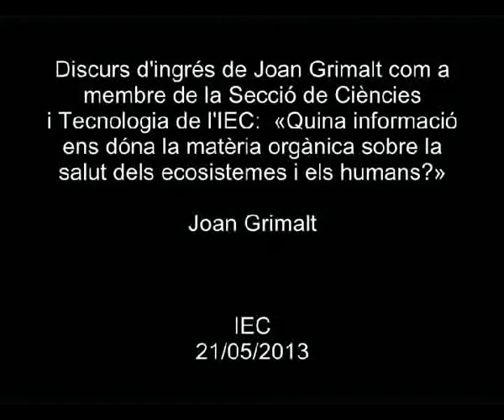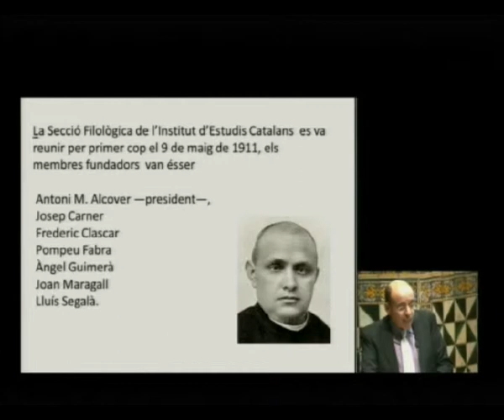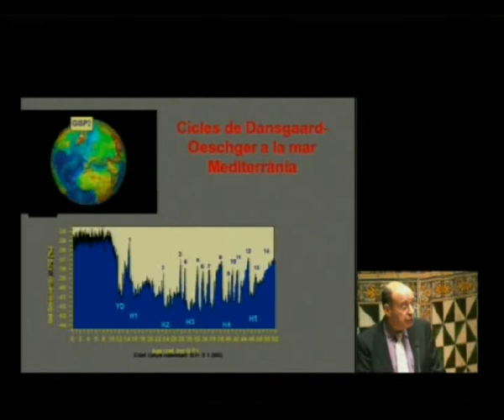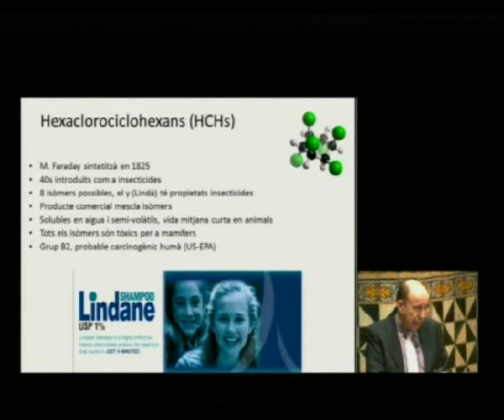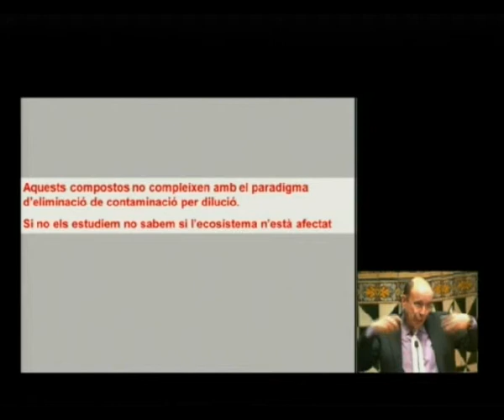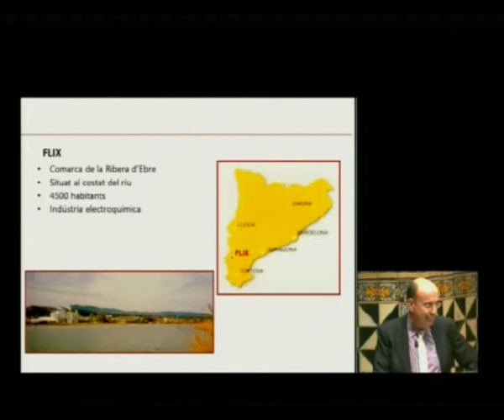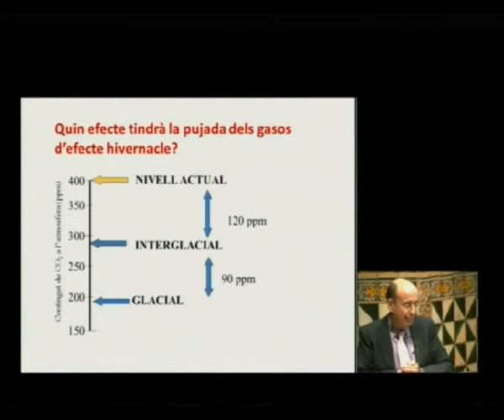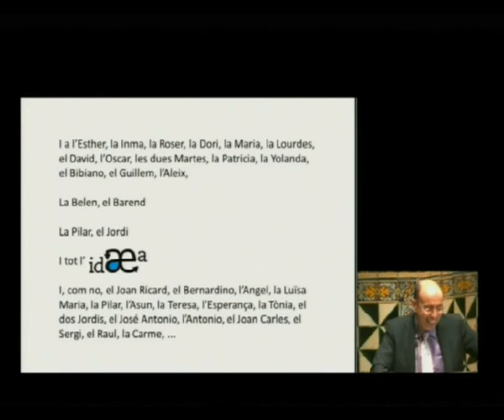Discurs d'ingrés de Joan Grimalt com a membre de la Secció de Ciències i Tecnologia de l'IEC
«Quina informació ens dóna la matèria orgànica sobre la salut dels ecosistemes i els humans?» és el títol del discurs d'ingrés que va pronunciar l'enginyer químic Joan Grimalt com a membre numerari de la Secció de Ciències i Tecnologia de l'IEC. L'acte va tenir lloc a l'IEC el 21 de maig de 2013